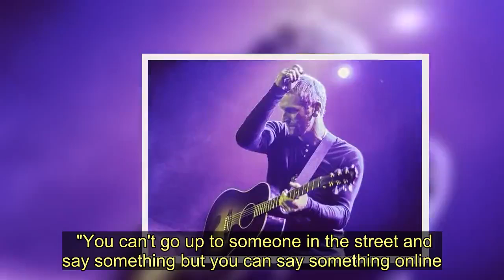Coatbridge musician challenging internet trolls with new single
COATBRIDGE rocker Pete MacLeod is using his latest single to bite back at internet trolls in the wake of the tragic death of television presenter Caroline Flack.  The singer-songwriter's song Firing Line will be released this Friday and the tune focuses on the issue of online harassment.  Pete, of Kirkwood, wrote the track more than a year ago and released it as an acoustic-only song.  But the musician has decided to release it as a limited edition CD after recording the tune with his band.  Firing Line will be adorned with eye-catching artwork that sees Pete standing in front of a firing squad armed with mobile phones instead of guns.  Pete said: "Online trolling and harassment has been in the news again recently following the tragic death of Caroline Flack and is something we need to be taking more action on.  "Firing Line is about social media and bullying that is going on.  "The artwork sees me standing at a wall with a blindfold on and people are pointing phones at me instead of guns.  "It's shedding a positive light on a negative thing happening in society just now."   Pete added: "Who am I to tell people what to do, but online trolling has become an epidemic.  "You can't go up to someone in the street and say something but you can say something online.  "Personally, I've cut down on social media compared to how much I used to use it.  "It's an information outlet for my music, which is great, but it can also be a dangerous thing."   to order Firing Line and find out more about Pete's music and upcoming gigs.    Coatbridge musician challenging internet trolls with new single
Coatbridge News,Bullying,Social media,Caroline Flack,Internet trolls,Coatbridge,Airdrie & Coatbridge